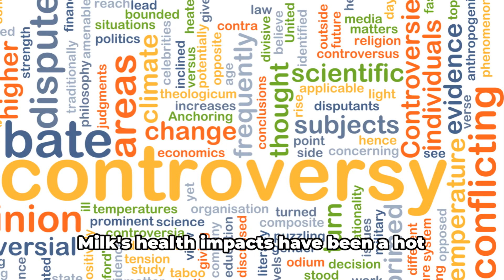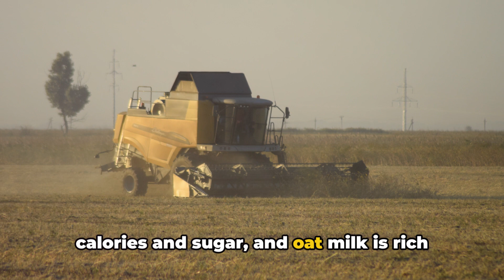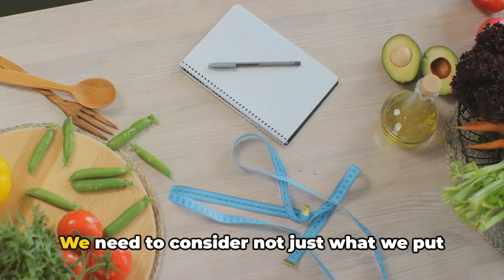Is Milk good or bad?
In this video, we're answering the age-old question: is milk good or bad? We'll discuss the pros and cons of milk, outlining the benefits and drawbacks of consuming milk. We'll also explore the different types of milk, and give you an overview of milk's nutritional value.

So what do you think? Is milk good or bad?